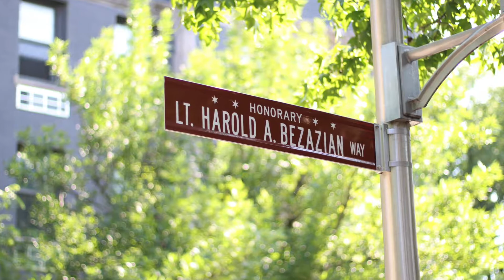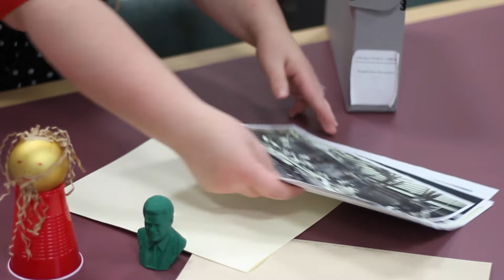Design Thinking Mindset